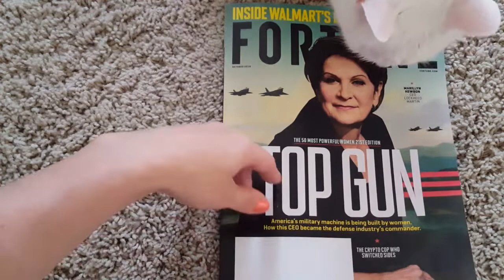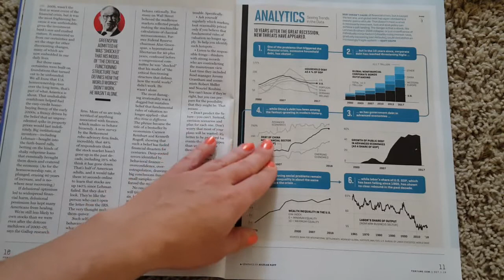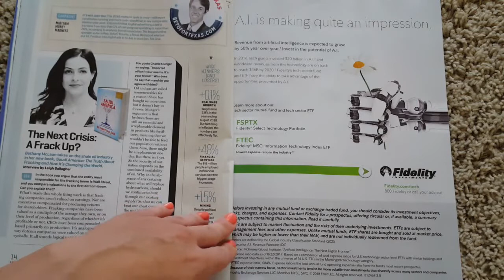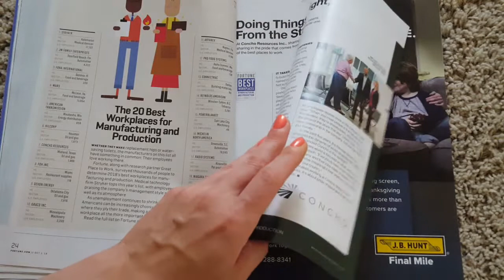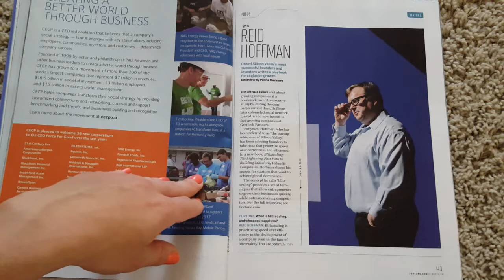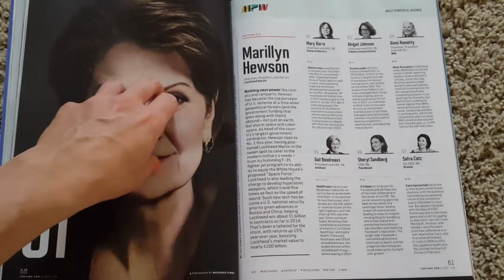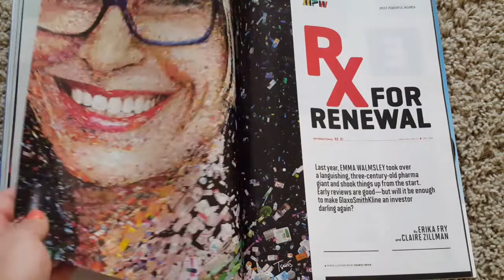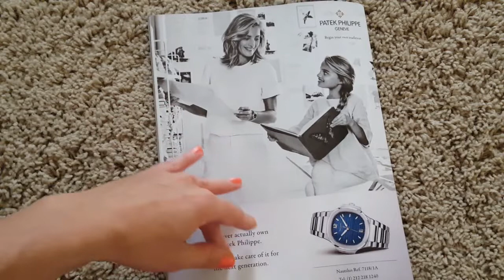ASMR Fortune Magazine Flip, Soft Spoken with Gum Chewing, Close Up